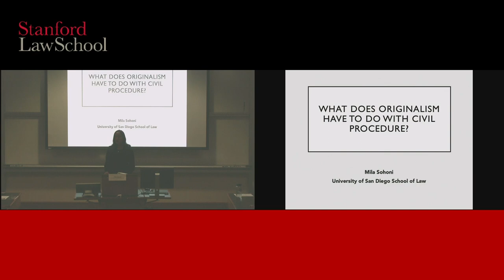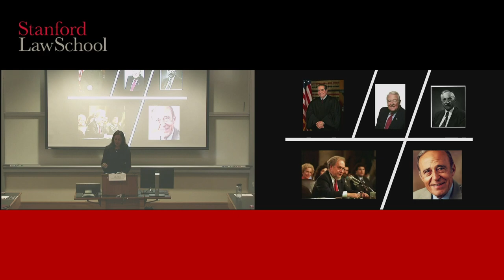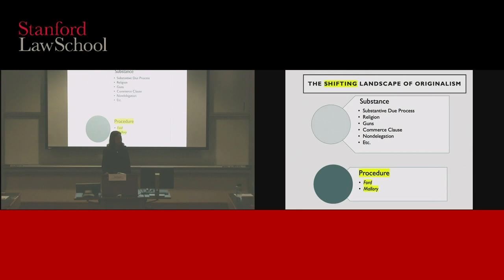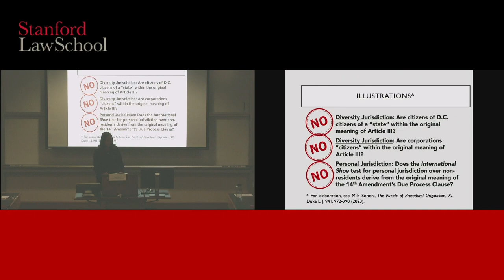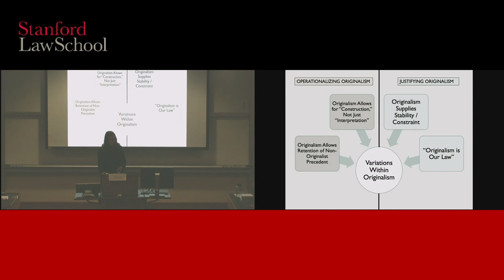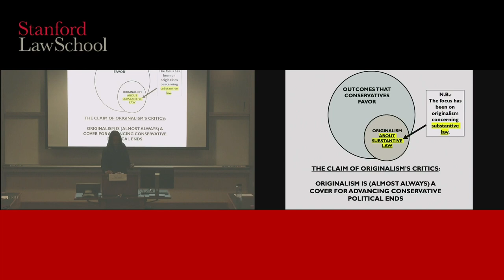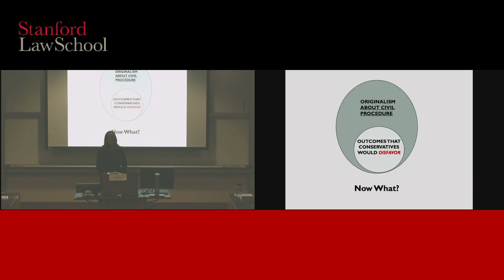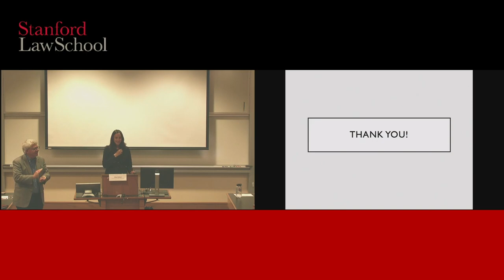A Constitutional Conversation with Mila Sohoni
What Does Originalism Have To Do With Civil Procedure? A Constitutional Conversation with Mila Sohoni

Stanford Law School

On a daily basis, lawyers and judges consult and apply the rules of subject matter jurisdiction and personal jurisdiction. These doctrines—the workhorses of civil procedural law—ostensibly spring from the Constitution’s text, but their substance owes more to considerations of fairness, efficiency, and sound policy than it does to original meaning. Indeed, these doctrines are among the most openly and notoriously nonoriginalist doctrines in constitutional law. Curiously, the originalist movement has almost totally ignored this everyday terrain. That is beginning to change. Recent overtures by Supreme Court Justices suggest that originalists are now poised to advance into the field of civil procedure. Reorienting extant procedural doctrine around the polestar of original meaning could have dramatic effects: for example, it could oust corporations and D.C. citizens from suing or being sued in diversity while throwing into disarray the doctrines that govern the vast set of suits in which state and federal courts exercise personal jurisdiction over out-of-state defendants. In these and other respects, an originalist turn in procedure may have momentous consequences for our law.

This lecture will explore this emergent phenomenon of “procedural originalism”—its past, its present, and its prospects. Above all, it will explore what originalism’s belated turn to the domain of civil procedure reveals about the construction of the originalist agenda. A prominent charge levied against originalism is the claim that originalism is not an apolitical legal interpretive methodology but rather a tool for selectively inscribing into constitutional law the political goals of the conservative legal movement. What is striking about civil procedure is that an originalist remodeling of procedural law would call for some outcomes that are nonaligned with, or even sharply adverse to, the aims of key conservative movement constituencies. The future course of procedural originalism therefore promises to throw light on the contours of originalism’s constitutional politics and, ultimately, will offer a fresh test of the charge that originalism is a proxy for politics rather than a theory of law.